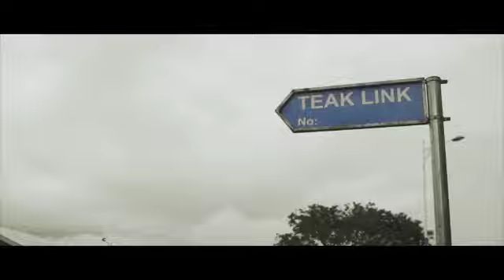MatthewEThanks.Uniting African Visual Artists For A Flourishing World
Hello,
Welcome back to Ubuntu Arts Collaborative International! 🎨 Welcome to Ubuntu Art Collaborative International, where passion, creativity, and purpose come together to create a world of positive change. Our mission is to unite African visual artists from both Africa and America, building bridges of healing in the African diaspora. Together, we strive to undo the damage of historical injustices like slavery and apartheid through the sheer brilliance of creativity and beauty.

🌍 In today's world, we face various challenges, from discrimination to climate change. But Ubuntu artists rise above, using their art to address these issues and spark collective action. Our vision is one of unity and solidarity, where diverse people, communities, and cultures thrive together in harmony, tackling the challenges of our time as a united force.

🚀 We need YOU to be a part of this incredible journey! Whether you're an artist, art enthusiast, or believer in the power of creativity, we invite you wholeheartedly to join us. Together, we can make a difference. By fostering collaborations among artists in Africa and the African diaspora, we pave the way for community development and inspire positive change.